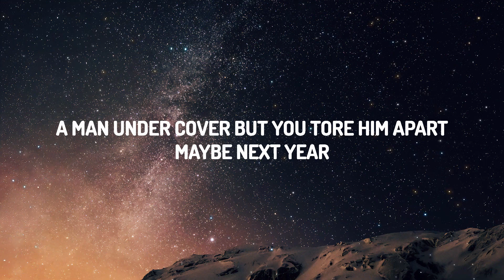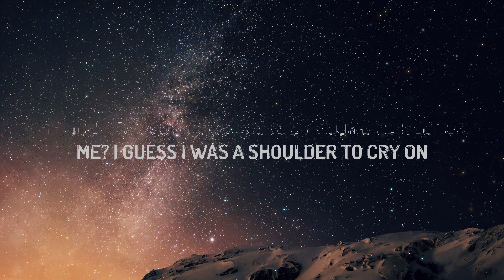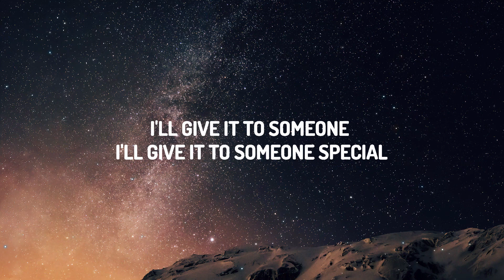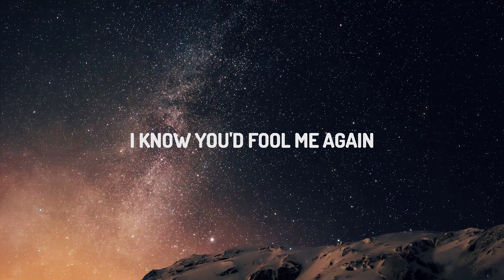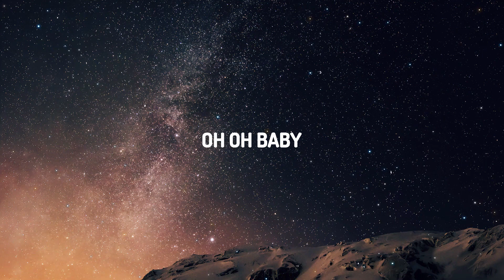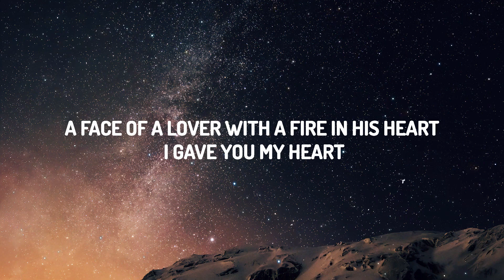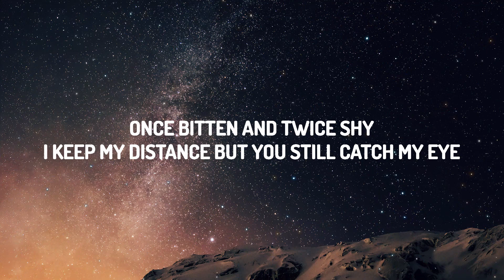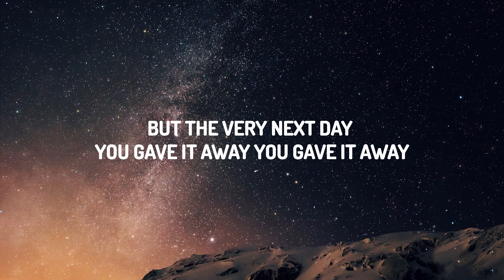Wham! - Last Christmas (Lyrics) | Manning Song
• Wham! •

(Lyrics):
[Intro]
Ah, aha
Ooh, ohh
Ohh

[Chorus]
Last Christmas, I gave you my heart (I gave you my heart)

[Outro]
Special...
Someone...